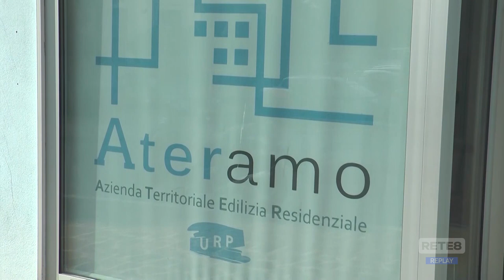Teramo - 14 case Ater ancora inagibili dopo il sisma